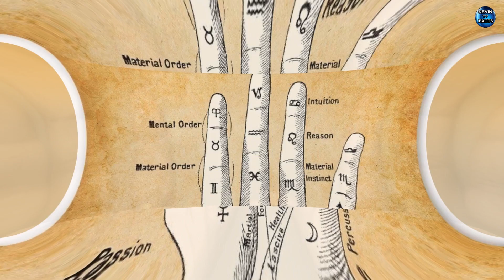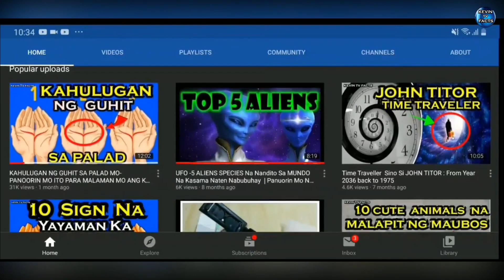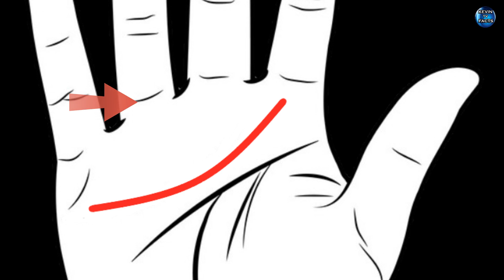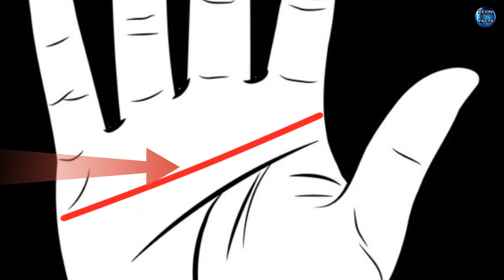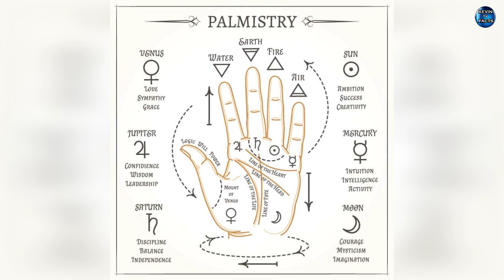KAHULUGAN NG HEARTLINE SA PALAD MO AT ANG IBIG SABIHIN NITO SA PERSONALIDAD MO | KEVIN TV FACTS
Ang kahulugan ng Heartline sa palad mo at ang ibig sabihin nito sa  personalidad mo.

Ang channel na "KEVIN TV FACTS" ay isang channel na kapupulutan mo ng aral tungkol sa kasaysayan at Kaalaman sa mga bagay  bagay na di mo pa nalalaman. Ang mga kwento ay hango sa katotohanan at nagmula sa English , tinagalog para mas maintindihan.

Kilalanin

Related Channel
Cong TV
Lloyd Cadena
Kaalaman
Kmjs